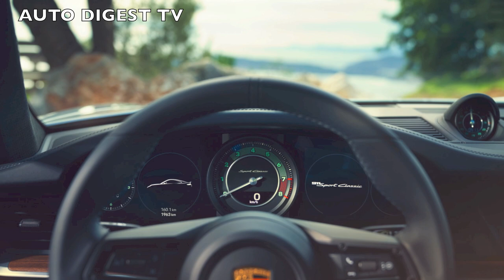ANTEPRIMA PORSCHE 911 SPORT CLASSIC MY 2022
Il primo video della nuova Porsche 911/992 SPORT CLASSIC.  Motore boxer biturbo 3.745 cc, 550 Cv, cambio manuale a 7 marce, trazione posteriore, PASM e freni carboceramici di serie. Look che riprende la precedente 911/997 Sport Classic ispirato alla Carrera 2,7 RS degli Anni 70 coprotagonista di questo video: scocca della turbo allargata ma senza le prese aria sui parafango posteriori, tetto a doppia gobba e alettone posteriore "Ducktail", cerchi ispirati ai Fuchs con gallettone centrale. Scarico sportivo di serie con sound personalizzato. Allestimento Heritage con numeri sulle fiancate e strisce longitudinali, optional gratuito eliminabile per una maggiore sobrietà. Viene lanciata con insoliti contenuti fashion ma ovviamente sono il comportamento su strada e il look le sue carte vincenti.

SU TUTTOPORSCHE n.122 prossimamente in edicola un dossier completo